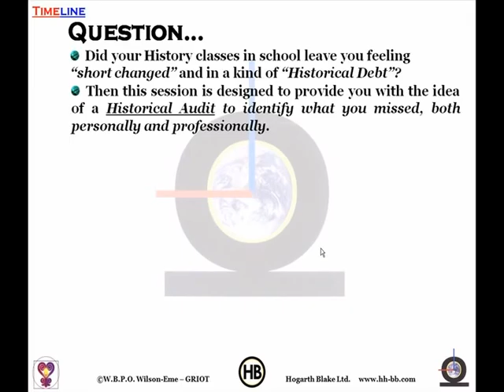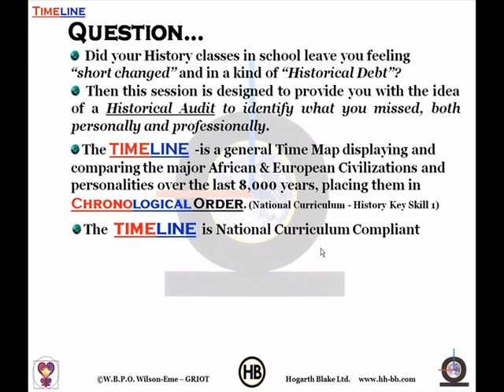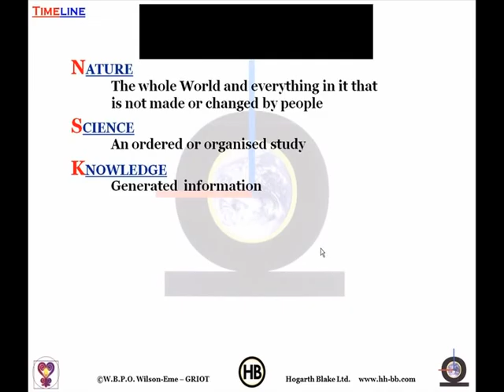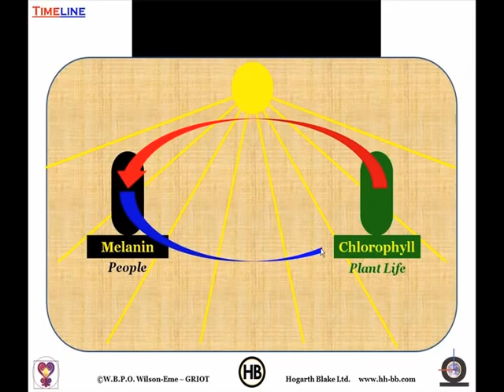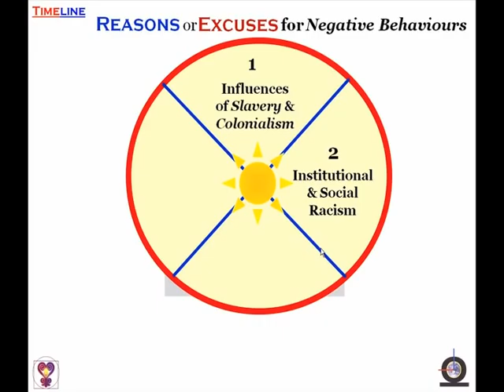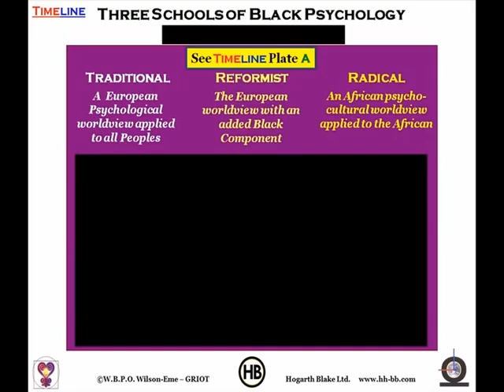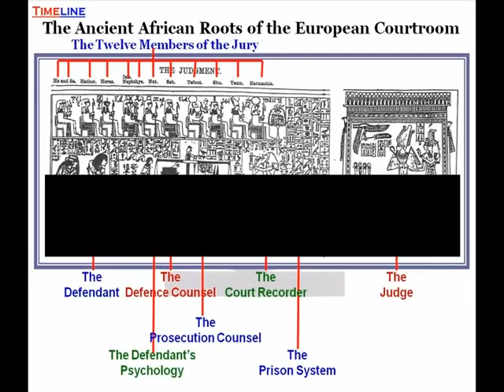Invest in your culture (Paul Obinna's 'TIMELINE' DVD trailer)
Learn about your hidden 'cultural capital'.

Culture: the way you do what you do. Capital: that which you have to invest with...

'Cultural capital' (Paul Obinna's 'TIMELINE' DVD)
Module 4 of 12
66 min approx

'TIMELINE' DVD BOXSET ON SALE NOW!

Watch SIXTEEN HOURS of Paul Obinna analyzing his critically acclaimed 'TIMELINE': "8000 years of African & European history on ONE scroll..."

16 hrs... 8 DVDs... 100+ chapters... 1000s original slides!